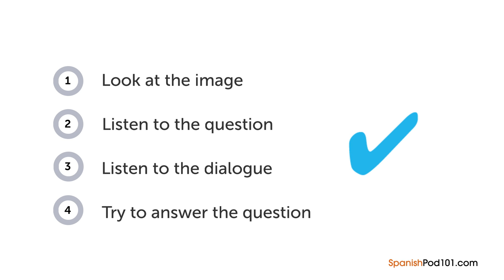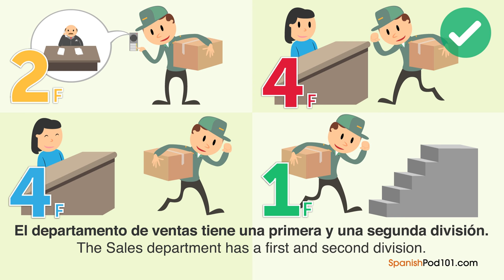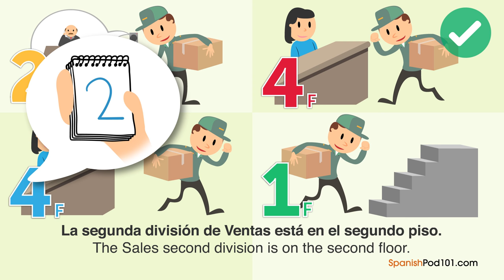Spanish Listening Practice - Finding Your Way Around a Building in Mexico